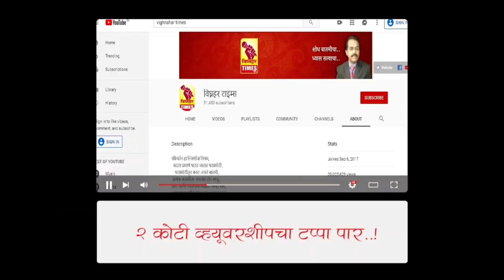शरददादा व माझे व्यक्तिगत संबंध चांगले।आघाडी सरकार असल्याने त्यांनी एखादे काम सुचवल्यास लावणार मार्गी